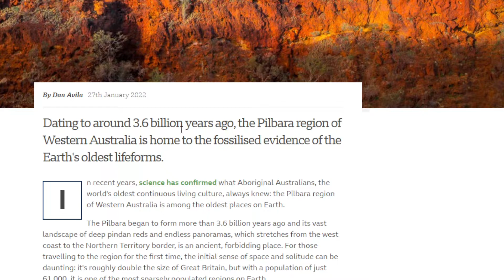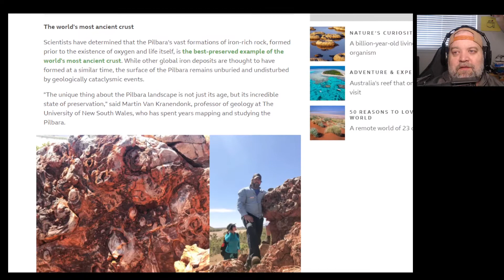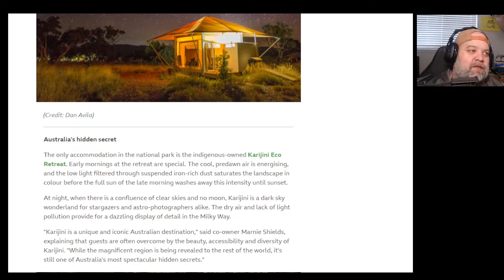Evidence of a Global Flood - Is this the Oldest place on earth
Content
0:00 - Intro
0:31 - Pilbara
2:06 - Evolution vs Creation